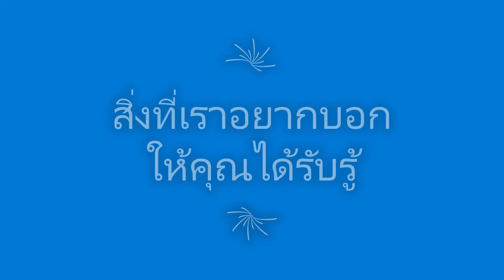Voice from Community Youth Members